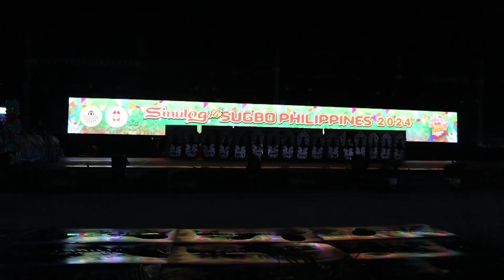Sinulog Festival 2024 - Showdown Sinulog-Based 2nd Place, Abellana National School